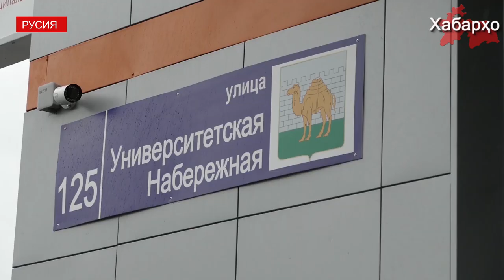Русия: дар минтақаи навбатӣ нархи патент боло хоҳад рафт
Дар шаҳри Челябински ФР ҳукумати маҳаллӣ мехоҳанд барои муҳоҷирони меҳнатӣ нархи патентро афзоиш диҳанд, дар ин хусус сомонаи URA.ru ба сардори сарраёсати меҳнат ва шуғли аҳолии вилоят Владислав Смирнов такя намуда иттило медиҳад.

Пурра дидани ҳамаи хабарҳо дар як барномаи "Хабарҳои Тоҷикистон ва Осиёи Марказӣ 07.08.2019 (اخبار تاجیکستان) (HD)"